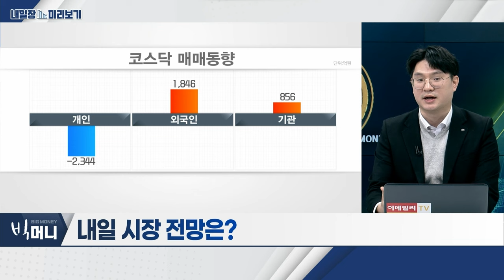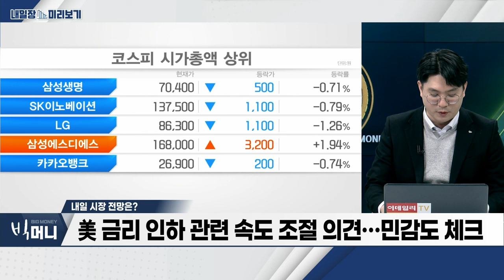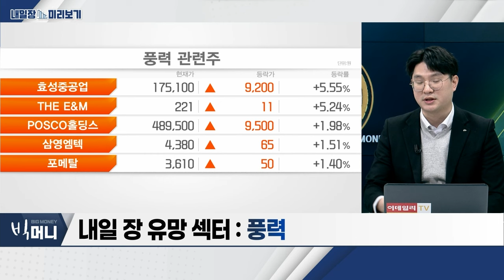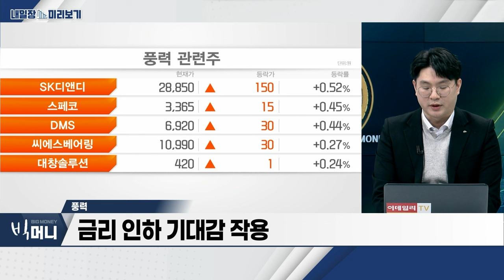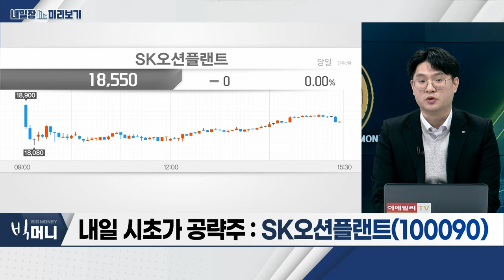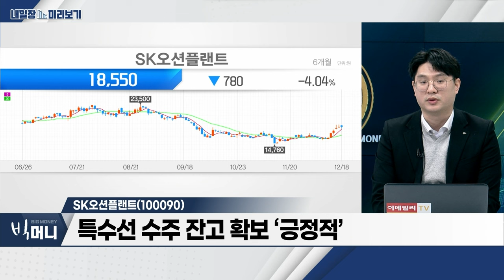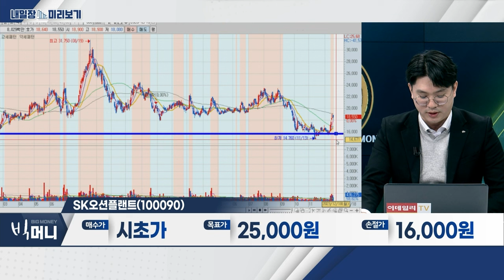SK오션플랜트(100090)... 북미 정책 불안에도 매출처 유지 / 풍력... 美 IRA 첨단제조 생산 세액공정 가이던스 발표_내일장 미리보기 (20231218)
- 금리 인하 기대감 작용
- 美 IRA 첨단제조 생산 세액공정 가이던스 발표
- 배터리‧부품‧태양광‧풍력 등 수혜 기대

- 세계적 해상풍력‧조선‧플랜트 전문기업
- 북미 정책 불안에도 매출처 유지
- 특수선 수주잔고 확보 ‘긍정적’